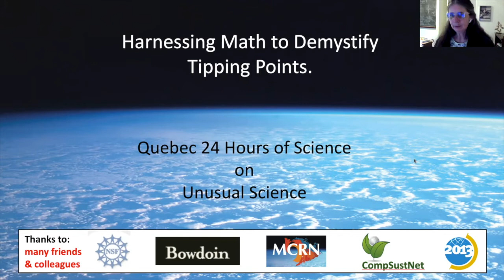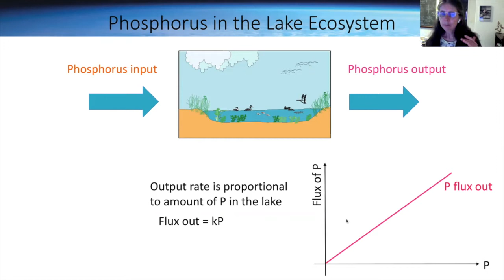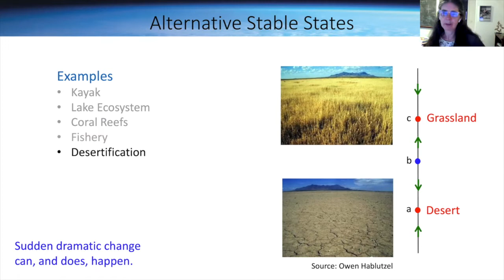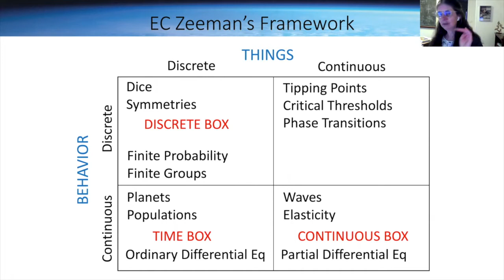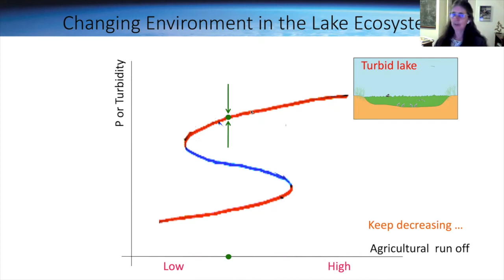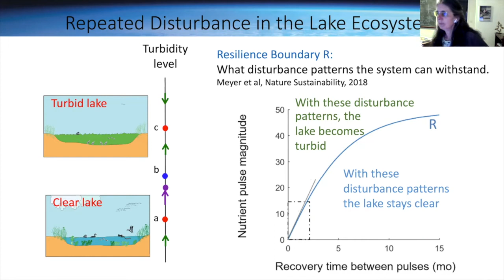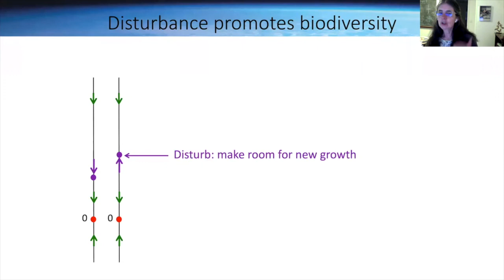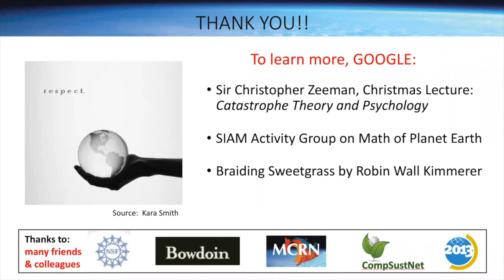Harnessing Math to Demystify Tipping Points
(7 mai 2021 / May 7, 2021) Conférence grand public dans le cadre des 24 heures de science (15e édition)

Mary Lou Zeeman (Bowdoin College, USA)

Abstract / Résumé :
Whatever your talents, and whatever your passions, you can use them to help our planet. This is especially true if you enjoy math. In this talk, we'll explore the mathematics of "tipping points" - dramatic moments when a system suddenly shifts from one state to another and see how it can help us to make decisions for a better world.

Biography / Biographie :
Mary Lou Zeeman is the Wells Johnson Professor at Bowdoin College in the US. Her research is in dynamical systems and applications to mathematical biology. She was one of the co-founders of the SIAM Activity Group in Mathematics of Planet Earth. She co-directs the Mathematics Climate Research Network (MCRN). She is very involved in the popularisation of science for sustainable development issues.